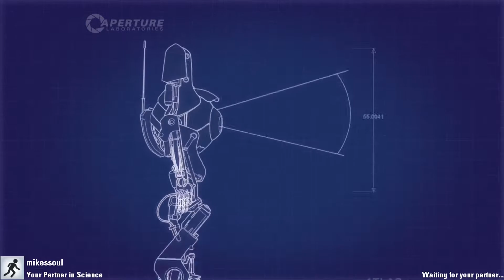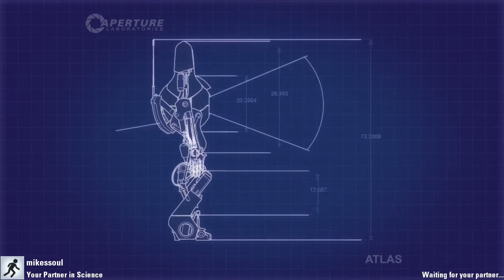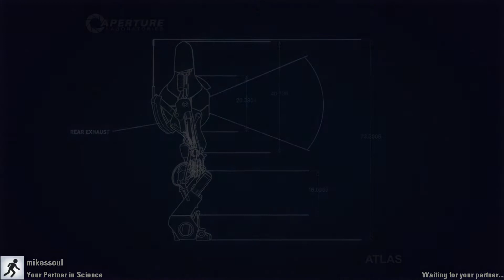Kikimaru and Bones Play Portal 2 Co-op: Floppy Cupcake (02)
Kikimaru and Bones (with Grieve on occasion) play Portal 2 Co-op!
Follow us on
          Bones: @MikesSoulNeo
          Grieve: @GrieveBane
GOOOOOOOOOOOOONE